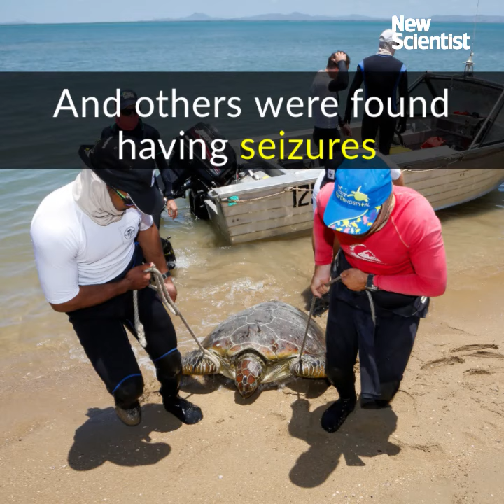What's up with Australia's turtles?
Turtles on the Great Barrier Reef have already survived a herpes outbreak – but many have now developed a strange eye disease too.